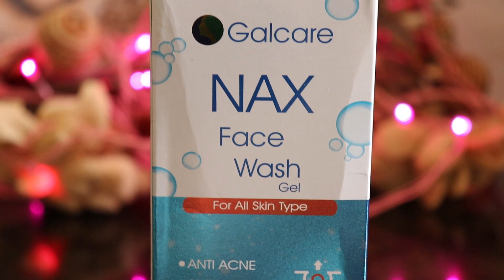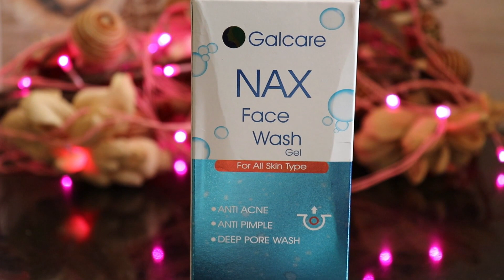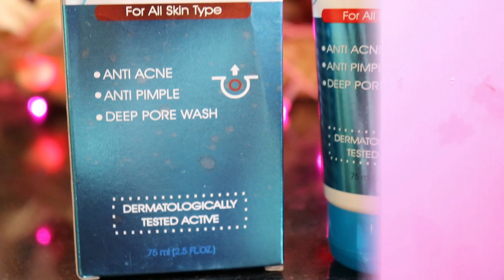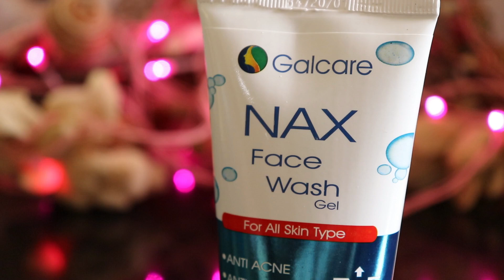नहाने के तुरंत पहले इसे लगाये चेहरा बेहद गोरा टाइट और खुबसुरत बना देगा Nax FaceWash Gel Neem TeaTree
Check this out Nax Face Wash Gel Neem and Tea Tree Anti Acne Gentle FaceWash